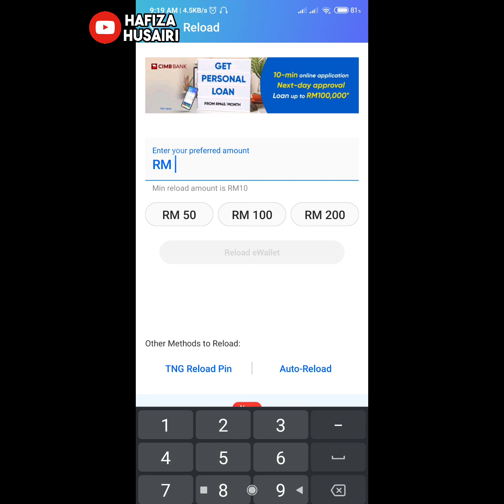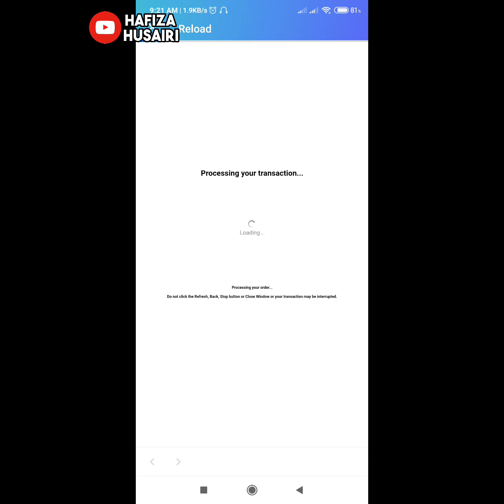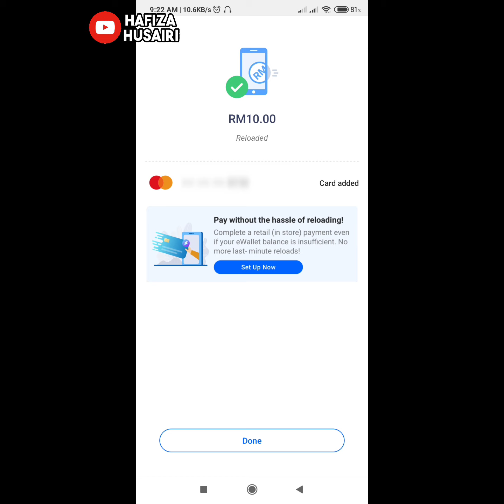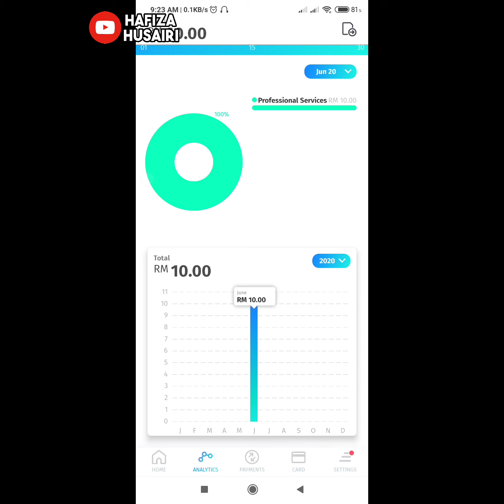Cara Reload ewallet TNG guna Kad BigPay ewallet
Dalam video nie saya tunjukkan cara saya topup ewallet TNG guna kad ewallet BigPay.

♬ MUSIC CREDIT ♬
Title:
Artist: